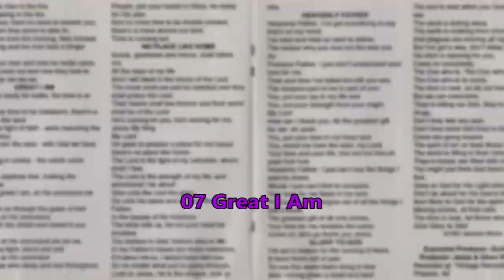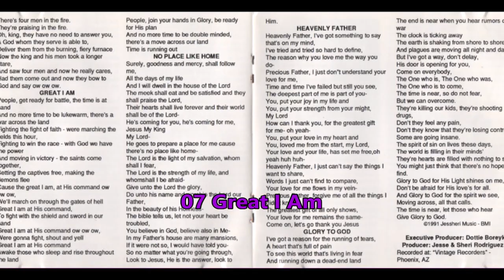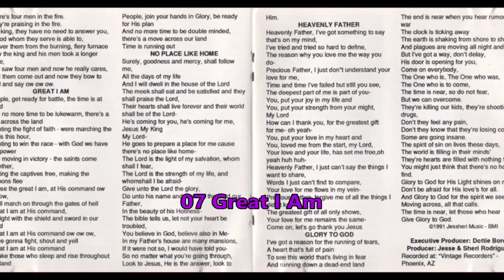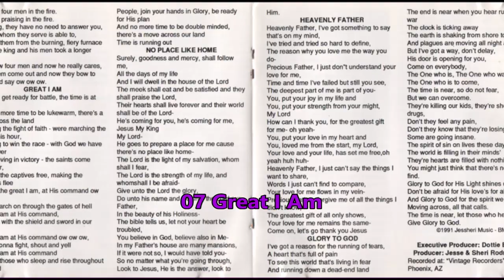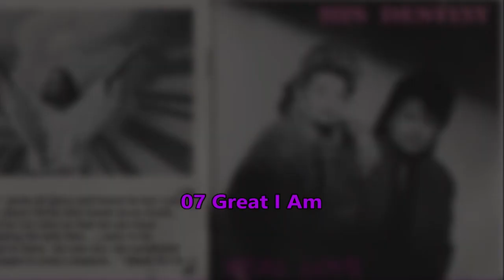07 Great I Am His Destiny